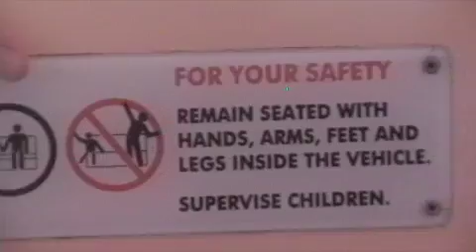Tea Cups!!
Emily hates this ride XD
It amuses me